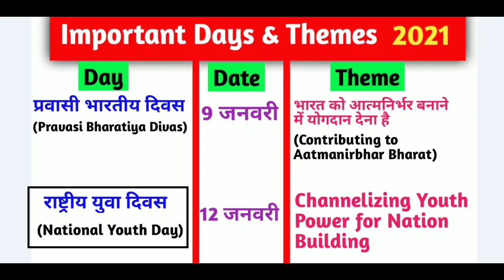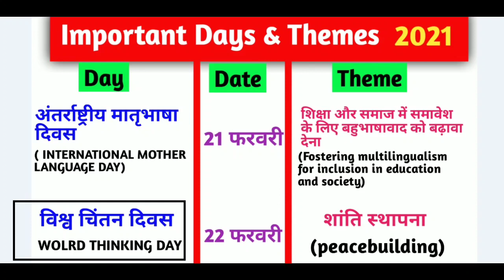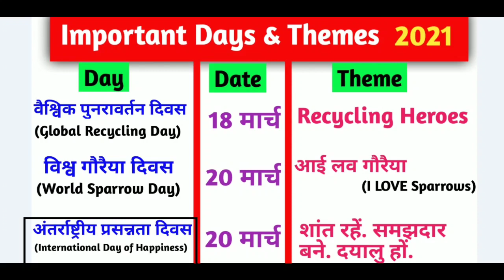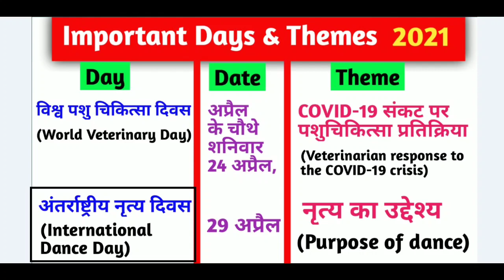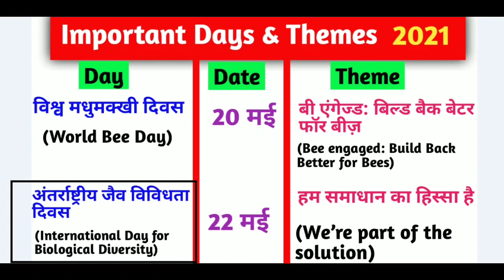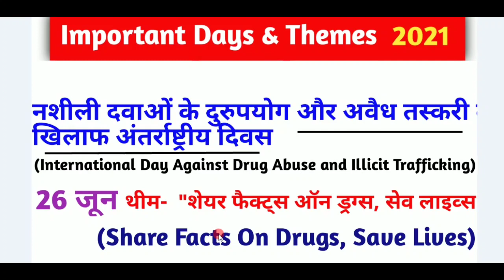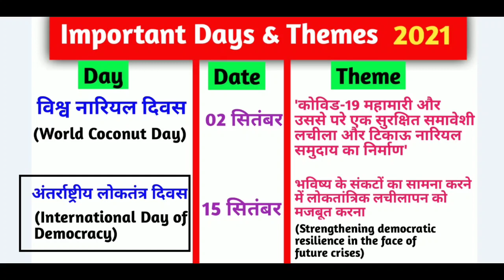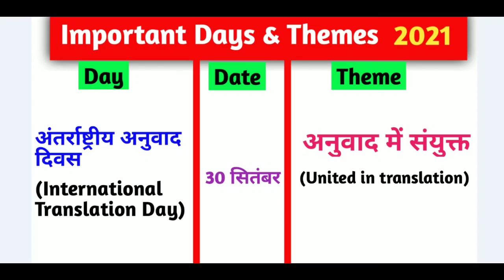important Days and Themes 2021 | महत्वपूर्ण दिवस और थीम 2021 | Current Affairs 2021 | Gk In Hindi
About this video-         दोस्तों इस वीडियो मे हम Current Affairs 2021 ( January to September 2021 tak ) Most important topic,  Important Days and Themes 2021, महत्वपूर्ण दिवस और थीम 2021, के top 90 Questions कवर कर रहे है Current affairs 2021 ( gk in hindi)  की ये सीरीज सभी प्रतियोगिता परीक्षाओं के लिए इंपॉर्टेंट साबित होगी वीडियो को पूरा जरूर देखें
Additional tags-
2021 days and themes,
examstudywithsangeeta
current GK
GK in Hindi
current news
next dose

 weekly Ga
awards 2021
Science gk
tricky gk
current affairs 2021
2021 Ka current affairs
Sports current january 2021
Honors 2021
Awards 2021
Summits 2021
About coronavirus,
pure july mahine ka current affairs k question
Appointments 2021
Agreements 2021,